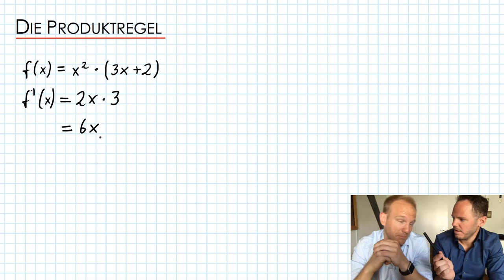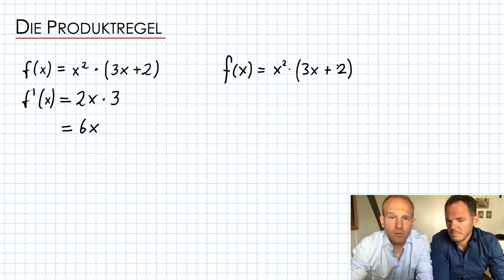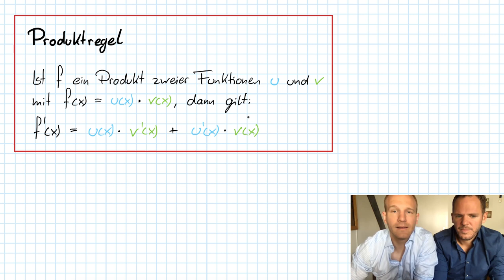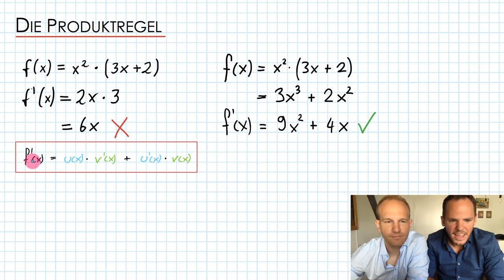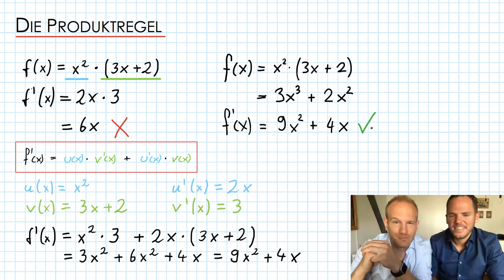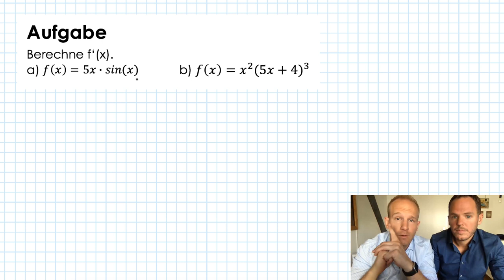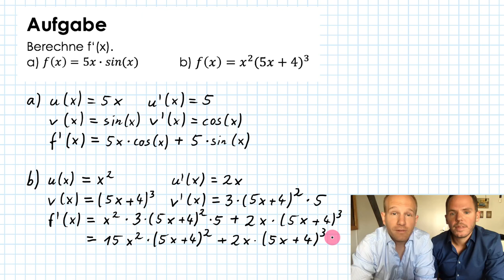Die Produktregel - Ableitung mit der Produktregel | Differenzialrechnung | Flip the Classroom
Probleme mit der Produktregel? Keine Panik, sie ist gar nicht so schwer! Knifflig ist nur, zu erkennen, wann man sie anwenden muss.

Und zwar immer dann, wenn man zwei Teilfunktionen mit "x" hast, die mit einem "Mal"-Zeichen verbunden sind. Oder ein bißchen mathematischer ausgedrückt: Ein Produkt zweier Faktoren, von denen jeder ein "x" enthält. Klingt jetzt erstmal kompliziert, ist aber mit unserem Video und ein bisschen Übung kein Problem... 😉

Außerdem wird Dir an einer Aufgabe praktisch gezeigt, wie du die Produktregel kombiniert mit der Kettenregel, der Potenzregel, der Summenregel und der Faktorregel anwendest. Das heißt du kannst jetzt alle Ableitungsregeln kombiniert anwenden...